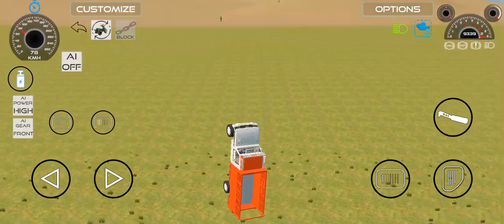driveट्रक गेम pickup gaming and dumper 🔥dumper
Indian gaming video
Indian pickup location
Indian gaming dj
Indian trocrta gema video
Indian 3d video is trocrta song